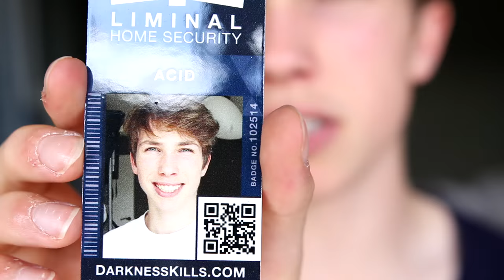5 IRRITATIES AAN ONLINE BESTELLEN !